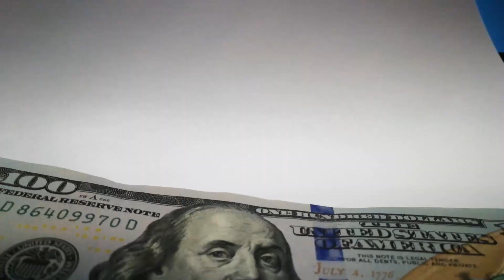Public-Private Strategies in Space Commerce: Courtney Stadd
Public-Private strategies are becoming increasingly important in the arena of space commerce. Governments are relying on private entities for services ranging all the way to astronaut transportation to the International Space Station and beyond, while those private companies often rely on government contracts to innovate and expand the horizons of space commerce.

Our guest on this edition of The Ex Terra Podcast is Courtney Stadd, founder and president of Capitol Alliance Solutions. Founded in 2005, sets itself apart from other firms by putting the emphasis on “solutions” to its clients’ needs – including both policy and business development challenges. Stadd believes that today’s economic challenges demand that government consultants need to be way more than “time and cost sinks” associated with networking among the key officials, drafting white papers, and related activities.

Capitol Alliance Solutions works with companies ranging from aerospace giants to small startups to formulate the public-private strategies that will lead to positive outcomes. On this podcast, Mr. Stadd discusses the differences between working with large and small companies, the effects of the continually-swinging political pendulum in Washington, D.C., the geopolitical and commercial space races, and how the potential sunset of the congressionally-mandated moratorium on extensive space regulations will change the space commerce landscape.

Prior to founding Capitol Alliance Solutions, Stadd served as NASA Chief of Staff and White House Liaison and Deputy Associate Administrator, Office of Advanced Concepts & Technology & Special Assistant to Administrator. He also served on the White House National Space Council from 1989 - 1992, along with a wealth of other experience in the public and private sectors.

How does what happens in space affect your everyday life? The Ex Terra podcast is dedicated to introducing you to many of the interesting people involved in the commercial space industry, and taking you behind the scenes with many of the companies making significant contributions to the new space economy. The podcast is available on Anchor, Spotify, Apple Podcasts, Google Podcasts, Breaker, Overcast, Pocketcasts and Radio Public.